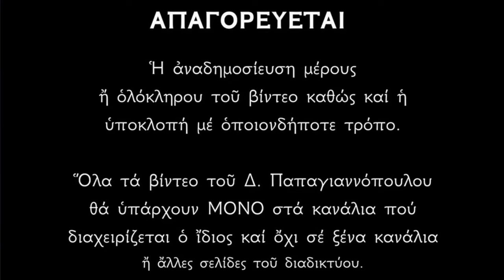🌸 24 Μαΐου - Βίος Αγίων Συμεών Θαυμαστορείτου, Μαρκιανής και Σωσσάνης των μαρτύρων